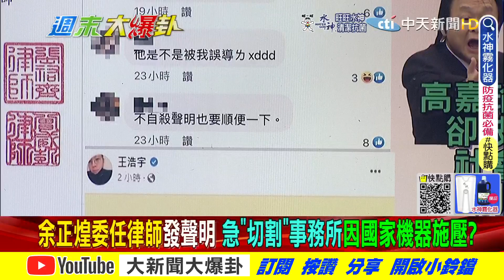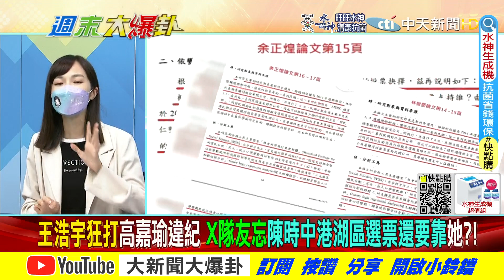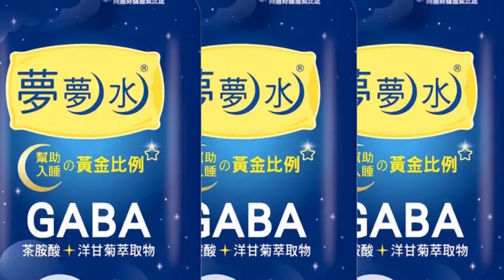【週末大爆卦】余正煌律師急切割綠營施壓? 高嘉瑜一屍五命說黨內圍剿! 精華版 20220730